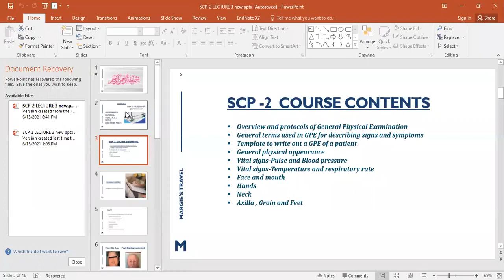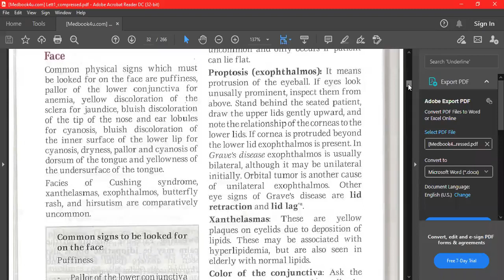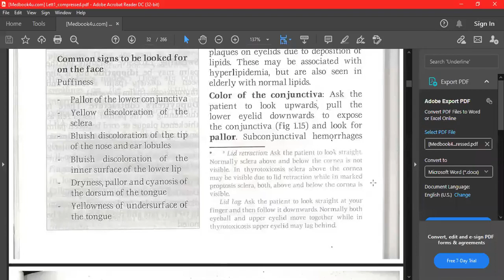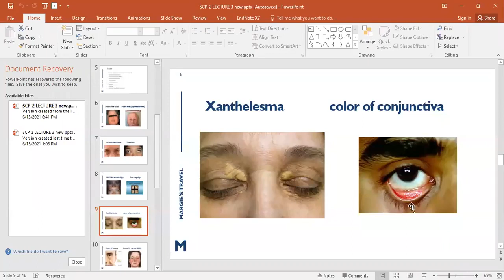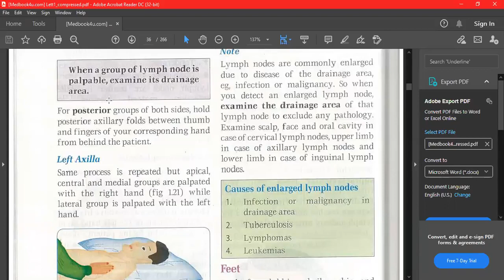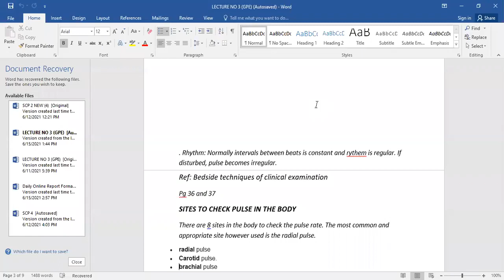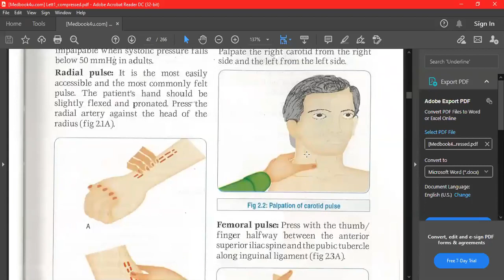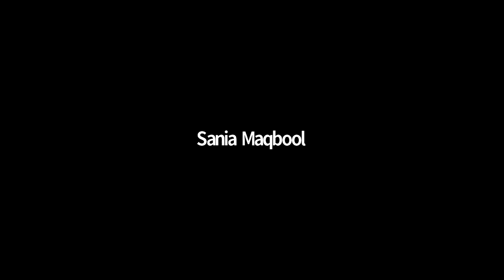Lecture 3 SCP 2 | SCP - 2 Lecture 03 | SHS 360 LEC 03